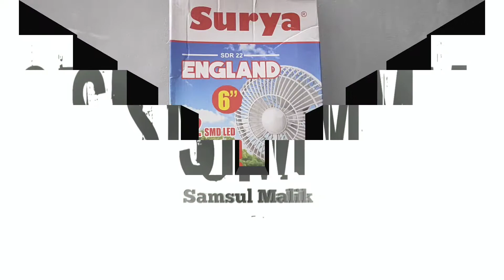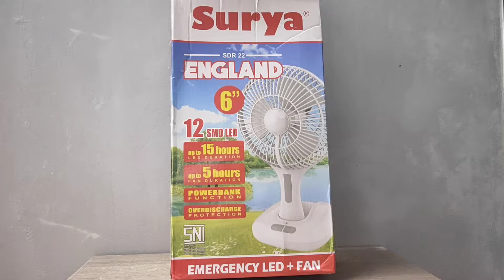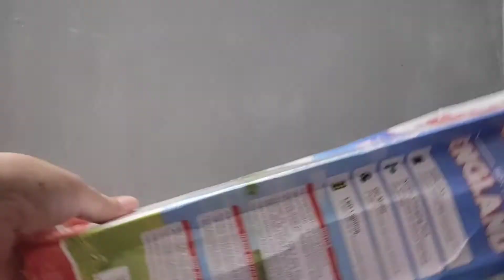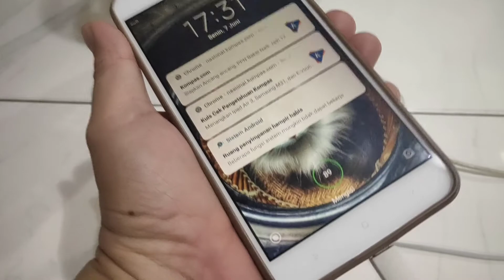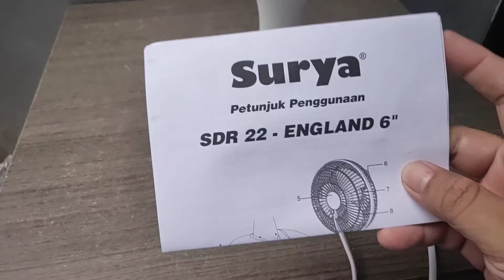Review Kipas dan Lampu Emergency Murah Meriah Berfaedah